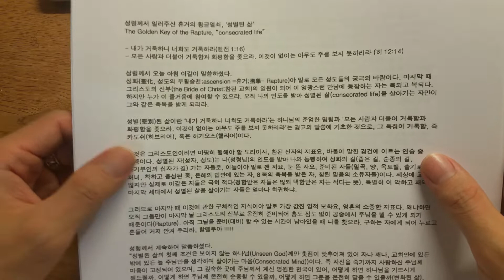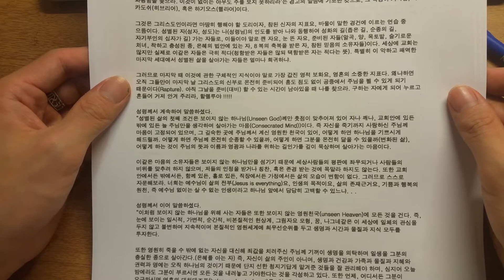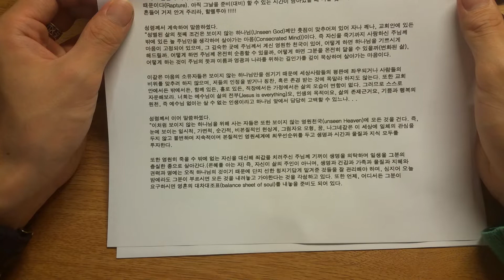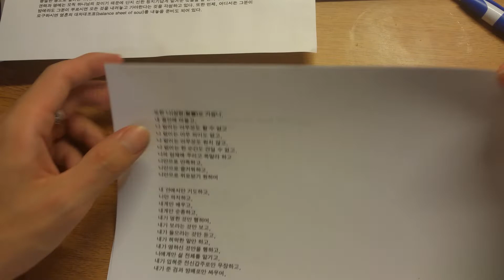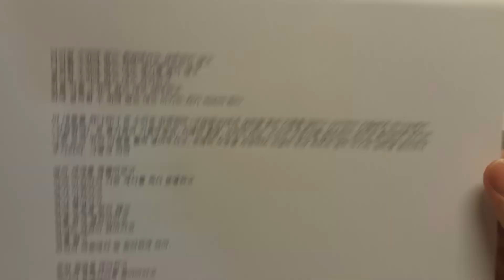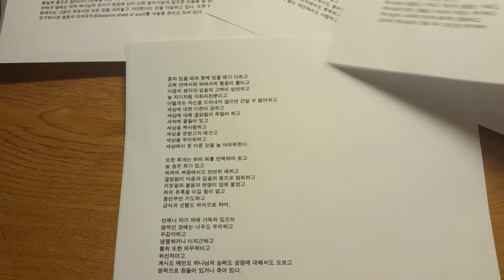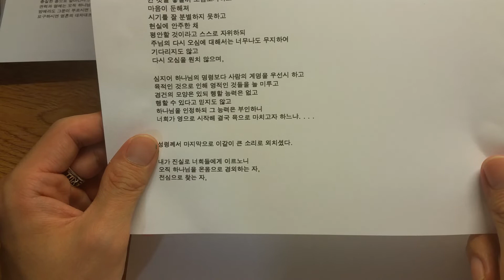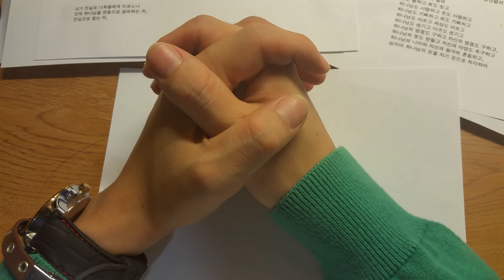성령께서 일러주신 휴거의 황금열쇠 성별된 삶 천국신부수업 57편